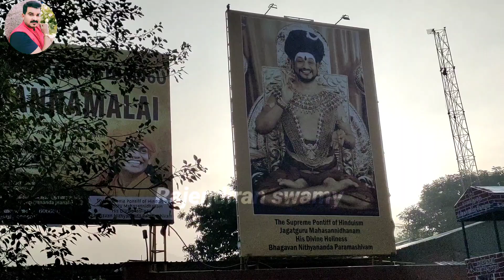topi Amma Tiruvannamalai பெண் சித்தர் rajendiranswamy 🌹🙏🌹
தொப்பி அம்மா திருவண்ணாமலை பெண் சித்தர் topi Amma Tiruvannamalai#rajendiranswamy tiruvannamalai topiammatiruvannamalai சித்தர் siddar 🌹🙏🌹